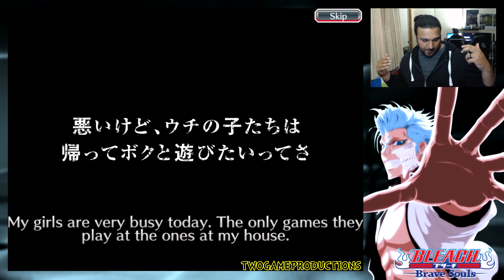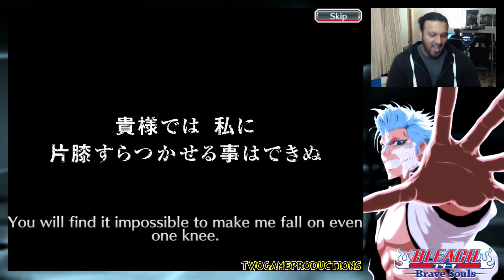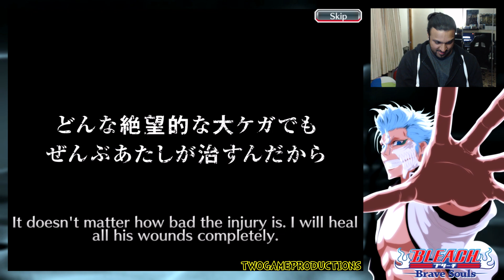Bleach Brave Souls DEATHBERRY RETURNS 2200 Spirit Orbs! One Last Chance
My Final Attempt at FB Ichigo, Can it be Done?